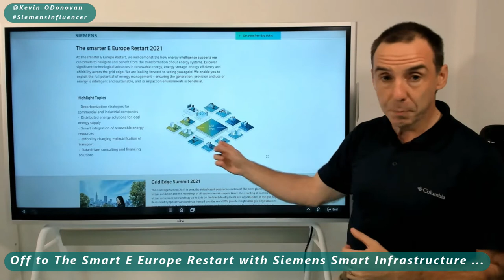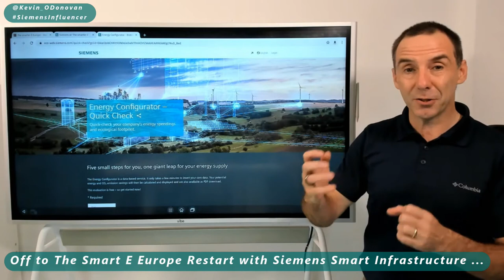"Discover energy intelligence" ... Off to The Smarter E with Siemens Smart Infrastructure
"Discover energy intelligence..."

That's the Siemens Infrastructure motto for TSEEU21, The smarter E conference and exhibition taking place in Munich this week, starting on Wednesday, running till Friday...

So see ye at the Siemens booth, in Hall B5, Booth 438 😉

For more info & to get a free day ticket, drop over